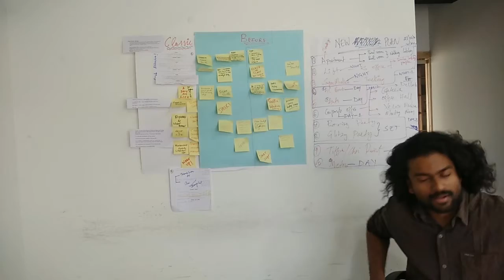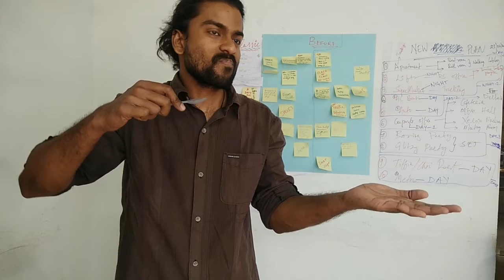Ad Film Audition_Manikanth Dunaka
I was asked to give an Audition for 3 different roles, for a Ad film and I end up making a video including 3 roles together. Thanks to my editing skills :P

Also attaching my previous Audition Tapes as well. PFB